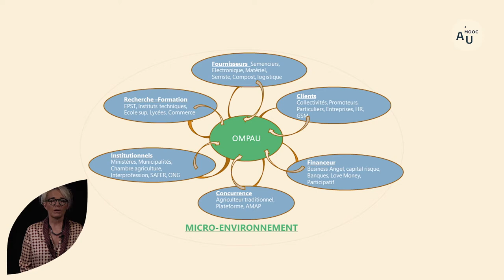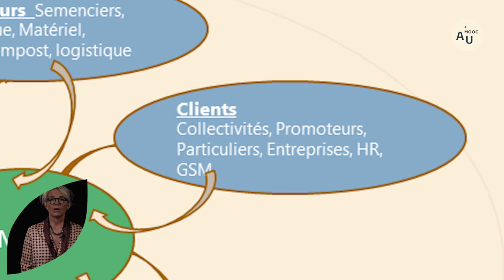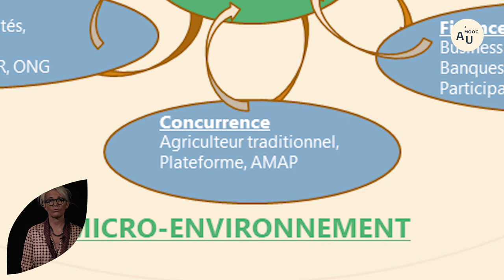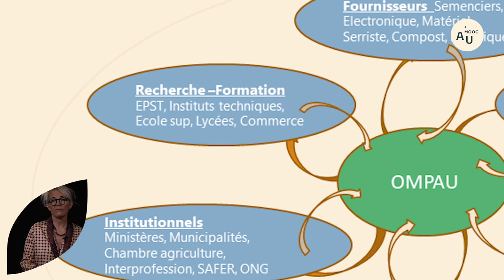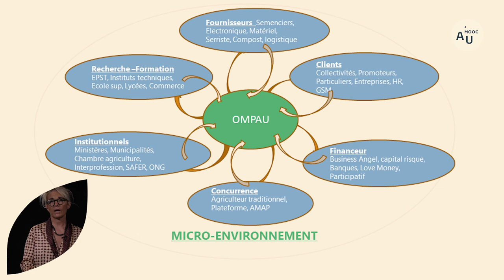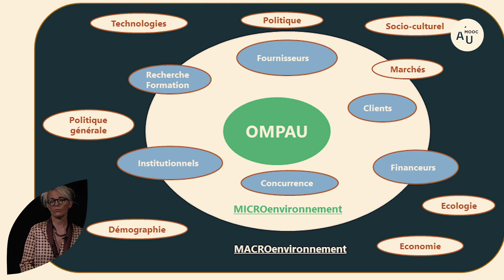L'environnement organisationnel des organisations marchandes et productives en agriculture urbaine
Véronique Saint-Gès, économiste à l'INRAE, explique que le business model doit se baser sur une analyse et une connaissance de son environnement afin que ce dernier soit le plus cohérent possible.